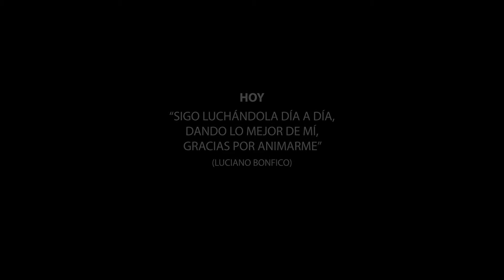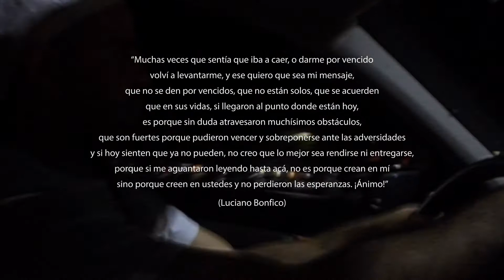Street Workout Beginner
Así fueron mis comienzos en calistenia